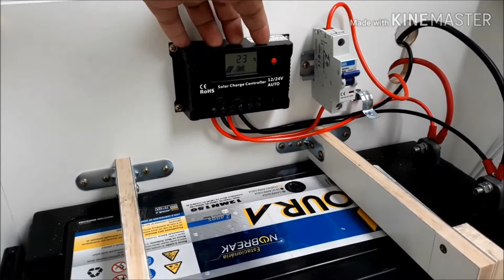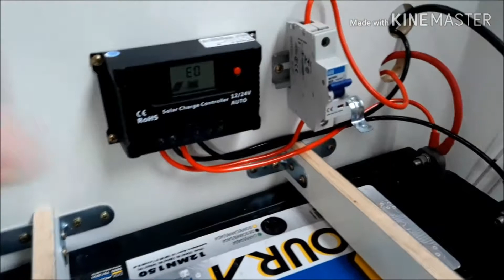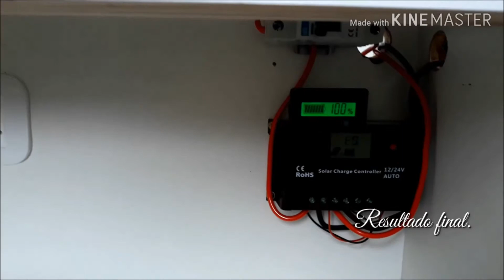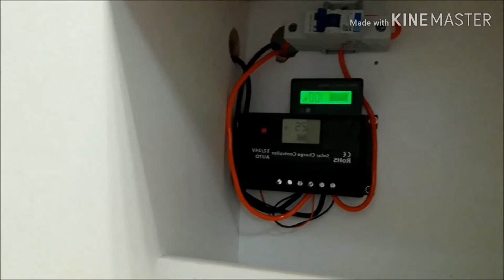Trailer Motorhome - Ajustes eléctricos no Trailer Apolo 3000 Ano 2019.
Trailer Motorhome  - Ajustes eléctricos no Trailer Apolo 3000 Ano 2019. Faça vc mesmo!    (Thuca Trailer Motorhome)

SEGUE LISTA DOS ITENS E ACESSÓRIOS QUE USAMOS EM NOSSO TRAILER.

COMPRE ATRAVÉS DOS LINKS INFORMADOS E TERÁ DESCONTOS ESPECIAIS EM UM SITE MUITO SEGURO COM NOSSO CUPOM AMAZON.

LINKS DE COMPRA AMAZON, TOTALMENTE SEGURO

Cooktop por Indução, 110v, Britânia
Forno Elétrico Philco PFE25I Air Fry 2 em 1 Esmaltado 25L 127V
MINI LAVADORA DE ROUPAS PRAXIS PETIT 1,2KG 127V VERMELHA
Vaso Sanitário Cassete Giratório Portátil Motorhome Trailer
Exaustor Claraboia para Motorhome Trailer Preto
Claraboia Exaustor Ventilador Motorhome Trailer 3 Velocidade
Cadeira Alvorada, Nautika
Cadeira para camping e pesca dobrável Boni Nautika Preta NTK 290430
Mesa Camping Praia Dobrável 122x60 4 Pessoas Aço Vira Maleta MM House
Mesa Dobrável Portátil Vira Maleta Camping Praia 60x45cm MM House
Ventilador 12v Automotivo Para Carro Van Com Garra 6 Pol
Drone DJI Mini 2 Fly More Combo
Nautika, Fogareiro Frontier
SEAFLO Bomba de pressão de diafragma de água 110V
Philco Air Fryer 2 em 1 Oven 11L PFR2000P 127V
chuveiro externa interruptor quente frio com kit
Panela com Fundo Triplo
Compressor de Ar 12v Vazão 15l
Vaso Sanitário Portátil Banheiro Químico Porta Pot 20 Litros
MESA DE CAMPING COSMO
Balde Dobrável Retrátil Silicone Grande 10 L
Kit solar monocristalino de 400 watts
Lâmpada de leitura ajustável RV, 12-24V 3W LED
Mini Ferro de Passar à Vapor Viagem
Mini Liquidificador Portátil
Toalha Speedo Fastdry
Termômetro higrômetro Wifi, digital higrômetro, Mini